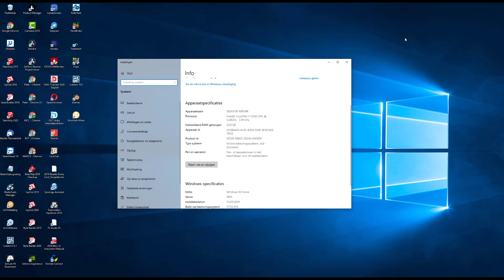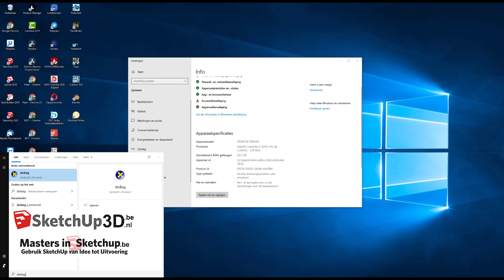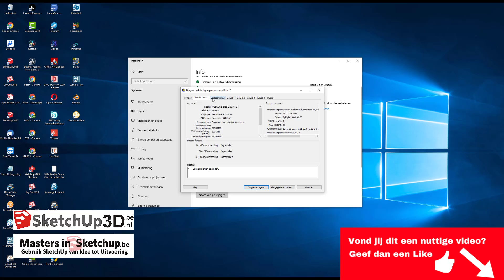🏷️Hoe de juist configuratie van je Windows computer vinden? 💎 Tip #328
Wanneer we je vragen om ons de juiste configuratie van je windows computer te vinden.
Doe dan de volgende stappen en bezorg ons de gevraagde screenshots.